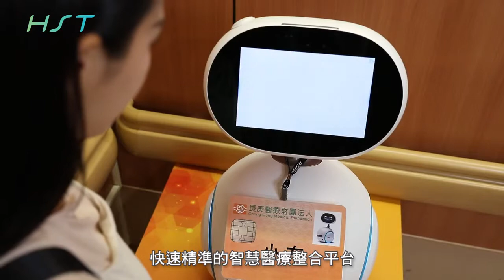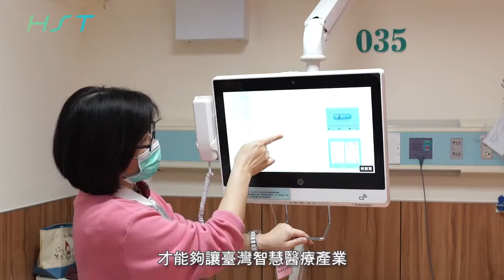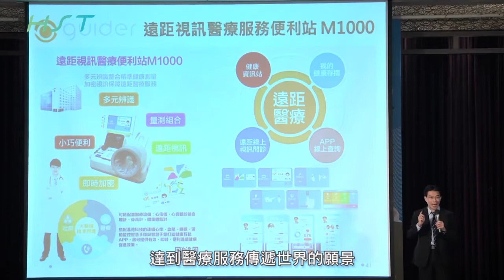台灣智慧醫療創新整合平台 行銷短片(中文展會版)